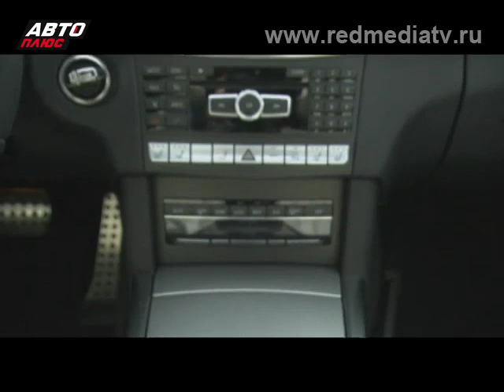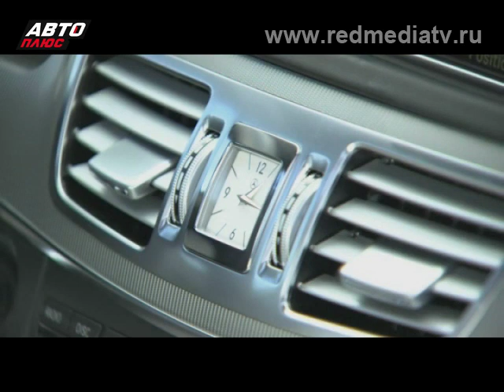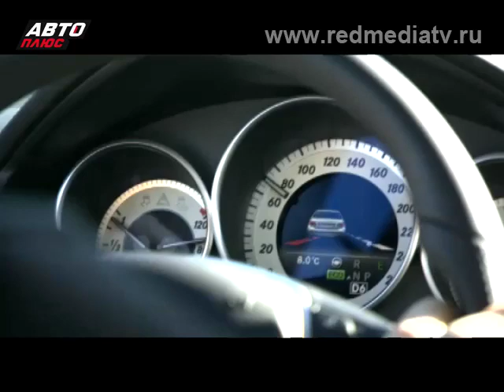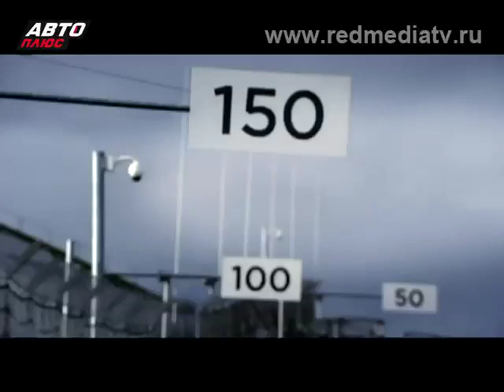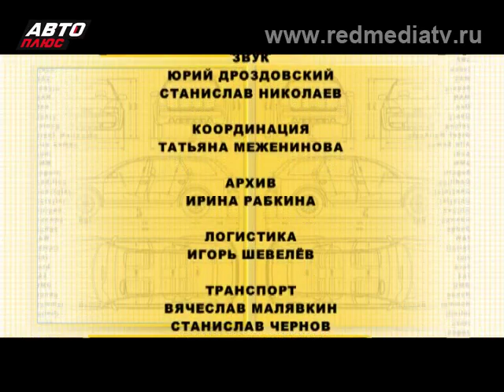Тест-драйв - Сравниваем Mercedes E-Class и E-Class AMG